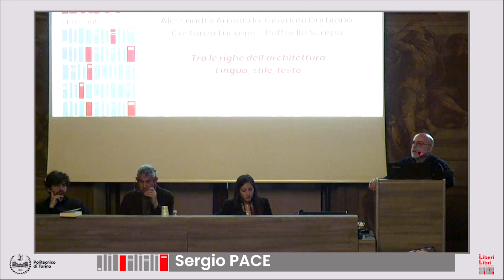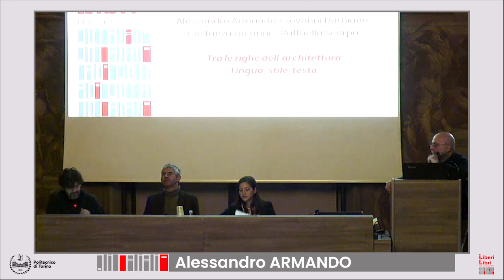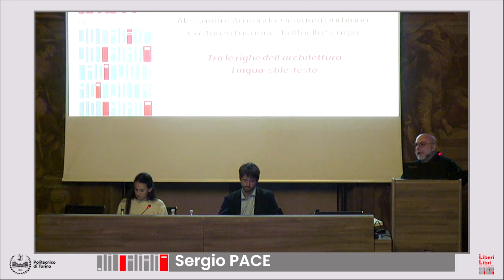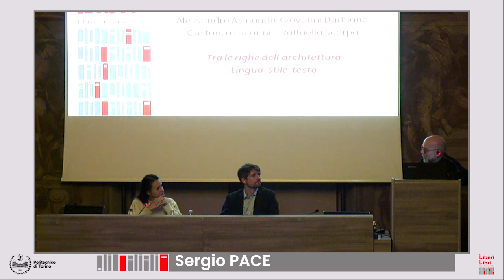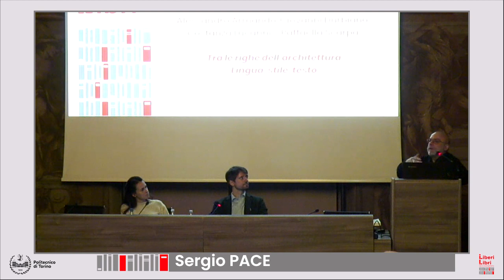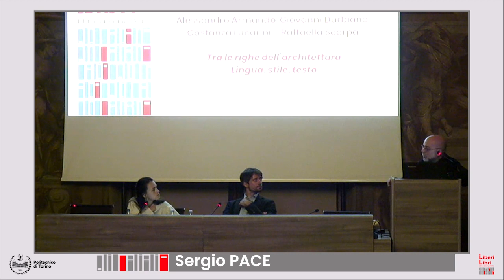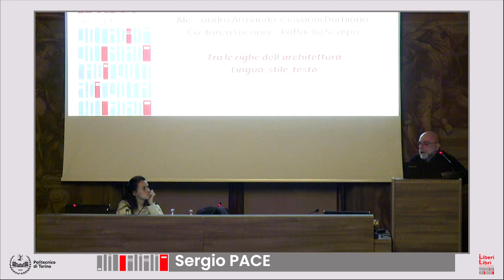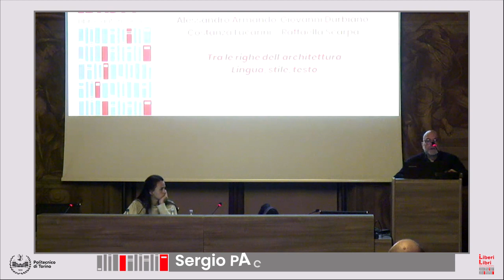Tra le righe dell’architettura. Lingua, stile, testo | A. Armando, G. Durbiano, C. Lucarini, Scarpa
27 febbraio 2023

Sergio Pace (referente del Rettore per le Biblioteche e gli Archivi Storici di Ateneo del Politecnico), Beatrice Dema (dell'associazione “Remedia – lingua medicina malattia”) e Garbiele Neri (ricercatore in Storia dell’Architettura del Politecnico)
dialogano con Alessandro Armando, Giovanni Durbiano, Costanza Lucarini e Raffaella Scarpa curatori e curatrici del volume "Tra le righe dell’architettura. Lingua, stile, testo" (Mimesis, Sesto San Giovanni, 2022).

"Tra le righe dell’architettura. Lingua, stile, testo"

Ricerche sull’evoluzione e la trasformazione del vocabolario tecnico di scienza, arti e mestieri hanno prodotto fitte bibliografie e, per quanto concerne quello dell’architettura, autorevoli linguisti hanno già dato prova della ricchezza di tale repertorio in lavori a impronta lessicografica. Ma l’interesse a indagare le semantiche speciali affermatesi con l’accentuarsi delle specificità epistemologiche, nonché a interrogare i testi e i documenti scritti, è proprio anche di storici dell’architettura e architetti, per i quali essi costituiscono strumenti della ricerca storica o della prassi progettuale. A fronte degli sforzi già compiuti in ottica multidisciplinare, grazie ai contributi tanto di linguisti e storici della lingua, quanto di progettisti e storici dell’architettura, il volume intende proporre una riflessione volta a delimitare un campo d’interazione interdisciplinare tra linguistica e architettura, presentandosi come un’occasione e un modello di studio per provare a rispondere ad alcune domande: è lecito considerare la lingua dell’architettura un linguaggio specialistico – al pari delle scienze dure, della medicina, del diritto e dell’informatica – o un linguaggio settoriale – come quello impiegato nelle scienze politiche, sociali ed economiche? Tracciare l’evoluzione della storia della lingua dell’architettura può incrementare la consapevolezza della dottrina architettonica? Che corpus testuale si presta maggiormente a essere analizzato dal punto di vista linguistico? Quali specificità denotano lo stile di scrittura degli architetti nel tempo? Che tipologie testuali segnano lo sviluppo e l’affermarsi del sapere architettonico? In che modo la scrittura affianca il disegno nel processo progettuale?